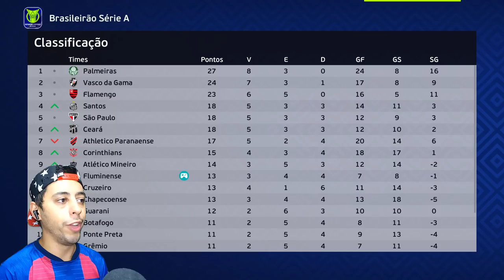É OFICIAL! GARRA VIROU COBRADOR DE FALTAS DO TIME E SE LIGA NESSA BATIDA!😮 - Rumo de Goleiro #40